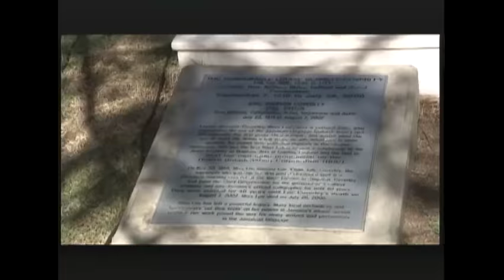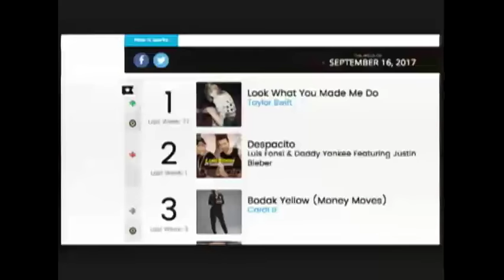Entertainment Prime-September 7 2017